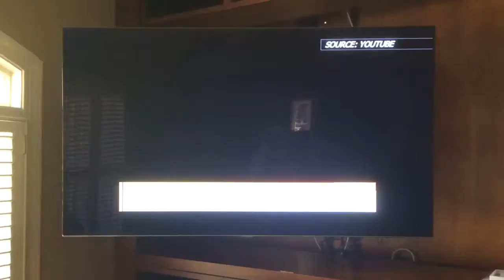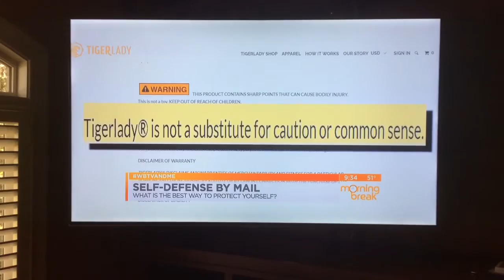Self Defense for Women-Charlotte News Sparks Martial Arts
Sparks Martial Arts in the News! Martial arts serving Stallings, Charlotte , Indian Trail, Monroe and surrounding areas. Specializing in Karate , Kickboxing , Brazilian Jiu Jitsu, Women's Self Defense